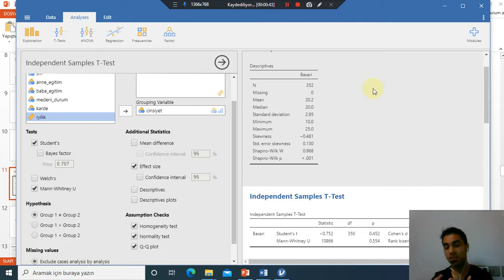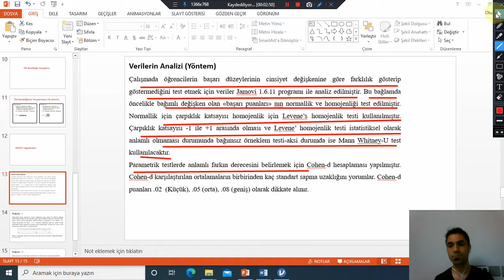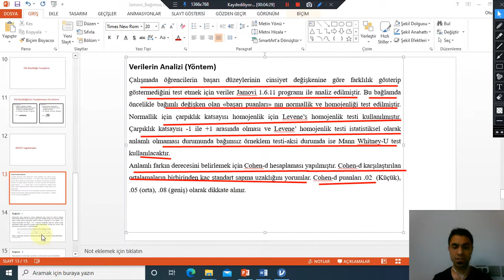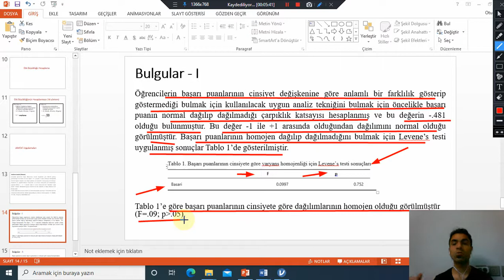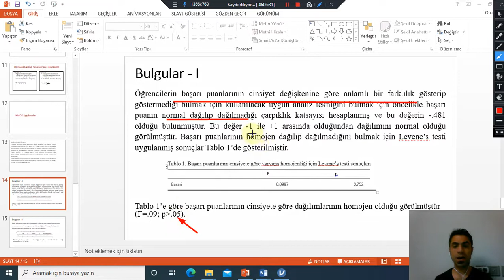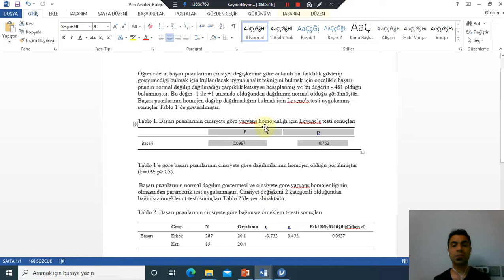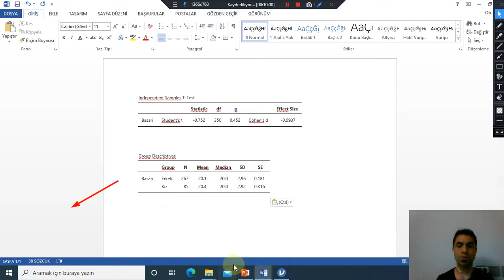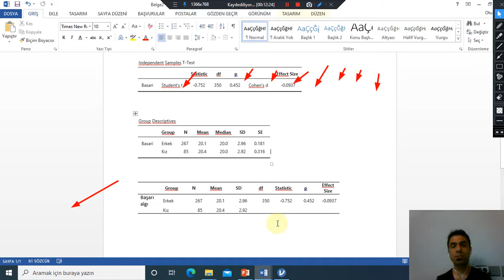JAMOVİ ile Bağımsız örneklem t-tesi / Mann Whitney U testi 3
Üç video halinde hazırlanan bu kısımda Bağımsız örneklem t-tesi / Mann Whitney U testi varsayımlarından, JAMOVİ uygulamasından ve sonuçların APA formatına göre rapor edilmesinden bahsedilmektedir.